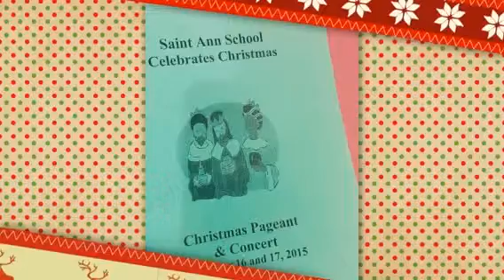SAS Christmas, 12.17.2015 (Created